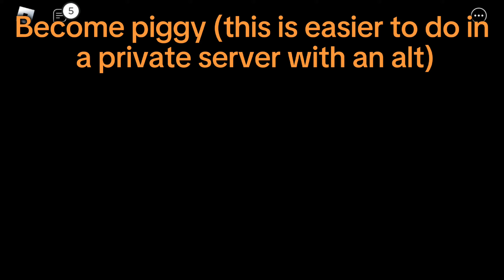How to get NEW Piggy.EXE Skin | April Fools Update 2024!